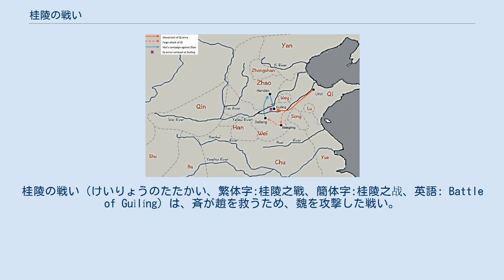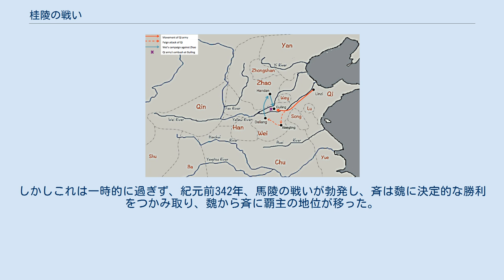桂陵の戦い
桂陵の戦い（けいりょうのたたかい、繁体字:桂陵之戰、簡体字:桂陵之战、英語: Battle of Guìlíng）は、斉が趙を救うため、魏を攻撃した戦い。
囲魏救趙はこの戦に由来する。
 周の顕王15年（紀元前354年）、魏は趙の国都の邯鄲城を攻めた。
翌紀元前353年、趙は同盟国の斉に救いを求めた。
斉の威王は田忌と孫臏に軍を率いさせて救援に向かわせた。
孫臏は魏の精鋭部隊は趙を攻めていて、国内には弱小老兵が残っているだけと気付き、魏の国都の大梁（現在の河南省開封市）を攻めた。
龐涓は邯鄲の包囲を解き、斉軍と桂陵（現在の河南省新郷市長垣市）で対戦して大敗し、龐涓を捕虜とした。
その後、魏と韓は盟を結び、斉を攻めた（襄陵の戦い）。
楚と秦の介入の下で、魏と斉は和約して、孫臏は龐涓を釈放した。
 魏は戦国時代初期に文侯の改革により強大な国力を得た。
そのため、他の諸侯国から警戒された。
紀元前356年、趙の成侯と斉の威王・宋の桓公は平陸（現在の山東省済寧市汶上県）で面会し、燕の文公も交えて阿（現在の山東省聊城市陽穀県）で会盟した。
その結果、魏は諸国が連合して進攻される可能性が出てきた。
この危機を逃れるための機会を探った。
 紀元前354年、趙は衛に侵攻して漆と富丘（現在の河南省新郷市長垣市）を取った。
衛は魏の保護国であるため、魏は趙の侵攻を防ぐため宋と連合して衛を援助して、攻勢に出た。
魏・衛・宋の三国連合軍は趙の国都の邯鄲に侵攻した。
趙は門を閉門して防守し、斉に救いを求める伝者を送った。
同盟軍は邯鄲を包囲し、一気に趙を滅ぼそうとした。
そのため自国の守りが手薄となった。
秦は魏軍の主力の不在を目につけて、河西の少梁（現在の陝西省渭南市韓城市）の地を奪取した。
魏はこの戦争で自国に侵攻される可能性が更に大きくなった。
 威王は趙の危機を知り、救援のために出兵しようとした。
しかし将軍の段干朋は遅れて出兵して魏軍が疲弊したときを狙う戦略を提案した。
その戦略は、すぐに少ない兵力で南に向かい襄陵を攻撃して、魏の国力を疲弊させ、魏が邯鄲を落として、魏と趙が再び戦うことができないときに正面から攻撃することであった。
威王は提案を採用し、趙と魏の両軍が一年以上膠着状態となり邯鄲城が落ちたときのみ、田忌を総大将、孫臏を軍師とした斉軍主力を率いて趙を支援することを決めた。
 初めに田忌は邯鄲で魏軍の主力と決戦して邯鄲の包囲を解く作戦を提案した。
しかし、孫臏は否とした。
「絡んだ紐を解く時は無闇に引っ張るものではなく、喧嘩を止めさせる時は殴り合いに加わらないものです」と言った。
そして斬新で実行可能な方法、「批亢搗虚」と「疾走大梁」を提案した。
「批亢搗虚」とは要所を突き、虚を突いて、形勢を崩すことである。
「疾走大梁」とは迅雷の速さで魏の国都の大梁を攻めて魏の兵糧の輸送を止める。
そうすると魏軍は必ず自軍を救うため、自ずと邯鄲の包囲を解くはずである。
そして斉軍は魏軍の疲労を利用して魏軍を一気に破るということである。
 孫臏の「批亢搗虚」の策に田忌は拝服し、採用した。
斉軍主力を大梁に向かわせた。
この重要な瞬間に、邯鄲城は落とされたが魏軍の少数の兵力を邯鄲に置いて、龐涓は主力を率いて大梁に向かった。
しかし同時に斉軍は桂陵に潜伏し、魏軍の追撃の準備をした。
魏軍は長期の国外の戦闘により、疲弊が露わになっていた。
加えて、長距離で急速な行軍により、士気は下がった。
斉軍と魏軍は一戦を交えたが、魏軍は大敗し、総大将龐涓は生け捕りとなった。
結果的に魏軍の包囲は解けた。
「批亢搗虚」は桂陵の戦いで実際に運用され、後世では「囲魏救趙」と呼ばれる策略となった。
 しかし、紀元前352年、魏は韓と盟を結び、斉の襄陵城（現在の河南省商丘市睢県）を包囲し、斉軍は大敗した。
斉の威王は楚により調停を依頼した。
秦は桂陵の戦いの際に、魏を攻めていて斉と和睦しなければならなくなった。
結果、紀元前351年、魏は邯鄲を趙に返還し、斉と魏の戦争は収束した。
しかしこれは一時的に過ぎず、紀元前342年、馬陵の戦いが勃発し、斉は魏に決定的な勝利をつかみ取り、魏から斉に覇主の地位が移った。